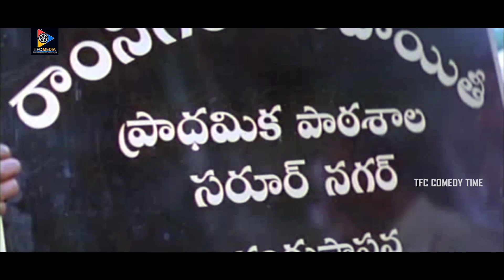తప్పు చేస్తే శిక్షించటానికి నువ్వెవరు రా | Samvrutha Sunil And Rajasekhar Comedy Scenes | TFC Comedy